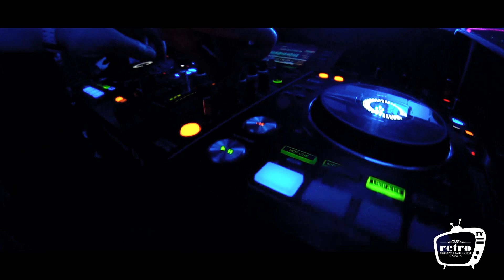Retro Tv - Babski Wieczór & I Love Retro [Romanoo]